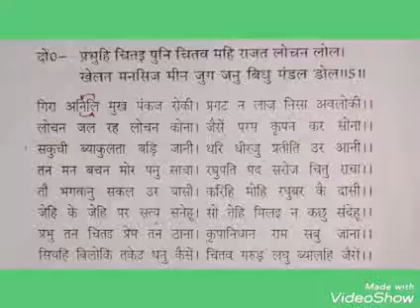कक्षा-10, तुलसीदास (धनुषभंग-5)